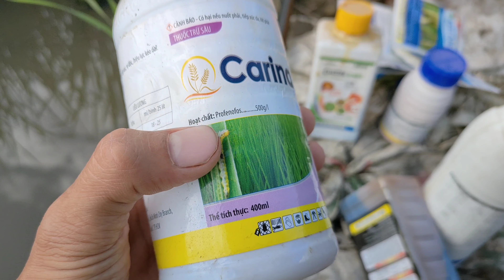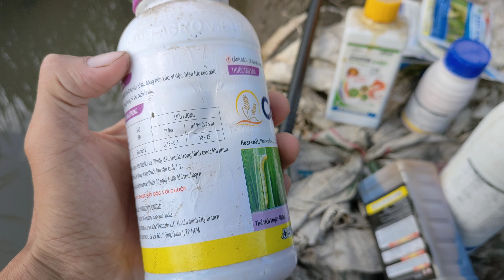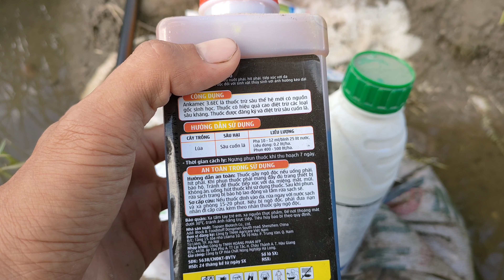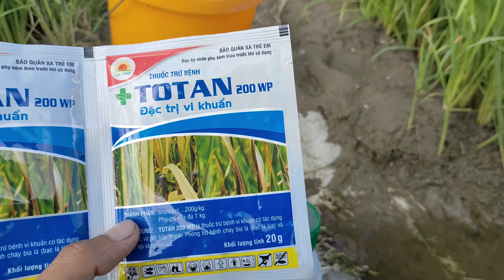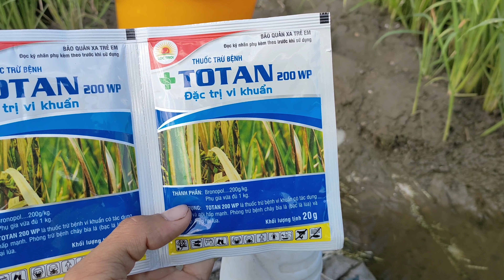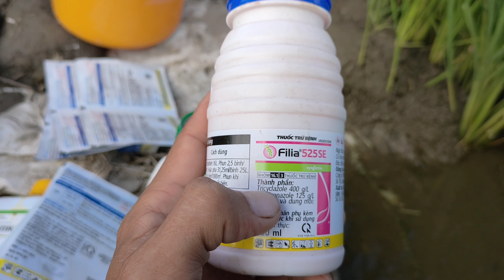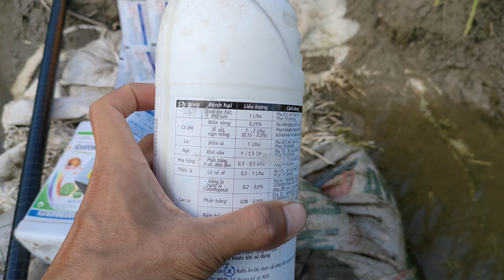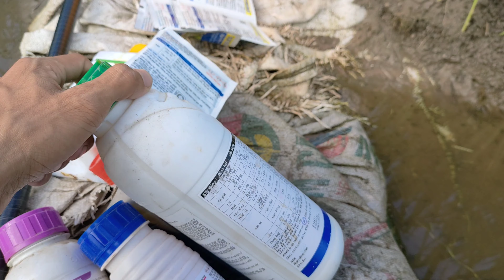Phòng trừ bệnh hiệu quả giai đoạn đầu 45 ngày cho lúa om18 đông xuân của TSNN